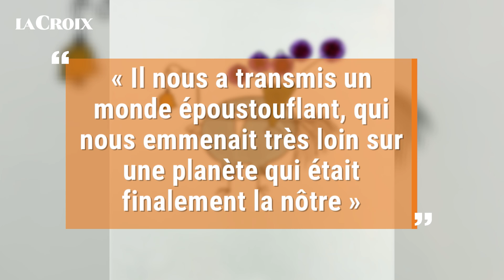Il y a 50 ans, les Shadoks révolutionnaient la télévision française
Un soir d’avril 1968, les Français voient débarquer un ovni télévisuel sur la première chaîne de l’ORTF : « Les Shadoks ». Le dessin animé, culte et controversé, fête ses 50 ans. Retour sur l’histoire de ces drôles d’oiseaux imaginés par Jacques Rouxel.